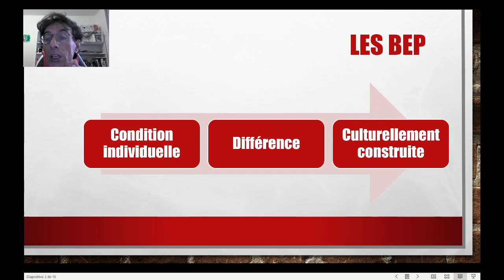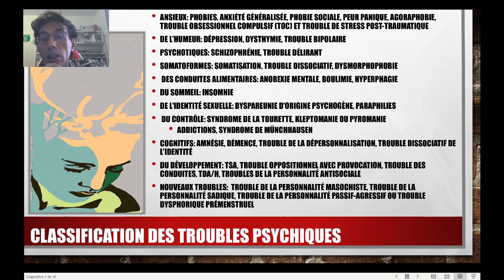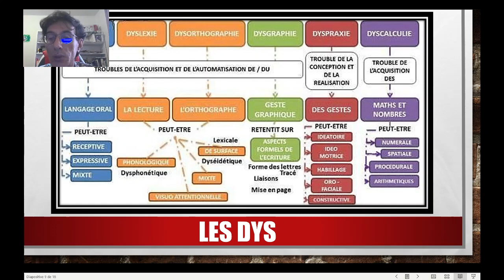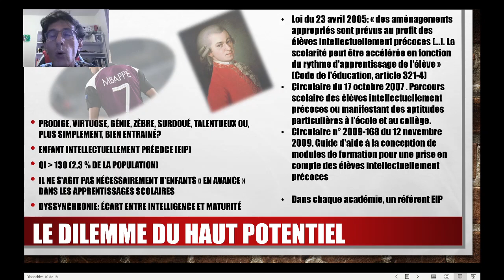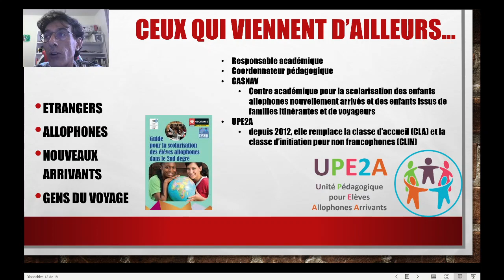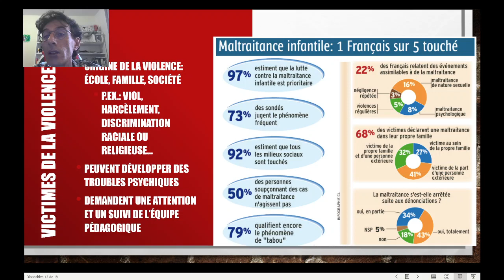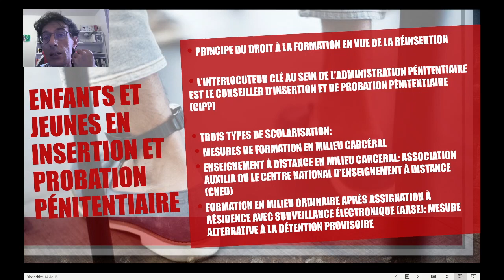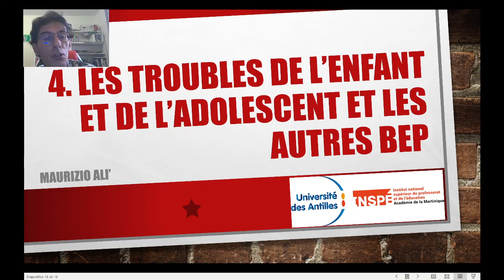Les besoins éducatifs particuliers - 4. Les troubles de l’enfant et de l’adolescent et autres BEP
Je suis Maurizio ALI, maitre de conférences à l'INSPE de Martinique, Université des Antilles.

Dans cette série de vidéos je vais présenter une approche socio-anthropologique aux questions de l'inclusion scolaire en France. Cette quatrième vidéo est consacrée aux troubles de l’enfant et de l’adolescent et autres BEP.

Ces vidéos sont destinées notamment aux étudiantes des Masters MEEF et sciences de l'éducation mais aussi aux enseignants qui préparent les certifications académiques -CAPPEI, CAFIPEMF, CAFFA- et aux candidats aux concours de l'Education Nationale.